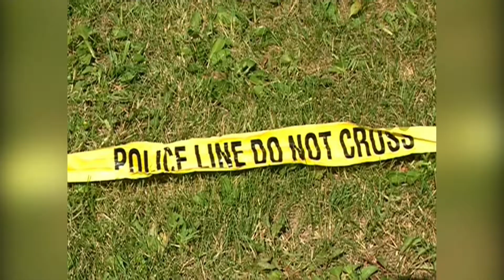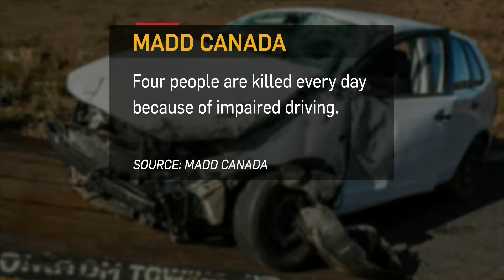Saying goodbye to Baby Aurora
She was considered a miracle baby, surviving a crash that killed her mother while she is pregnant.  Now the girl known as Baby Aurora has been taken off life support.  CTV"s Stephanie Villella has the story